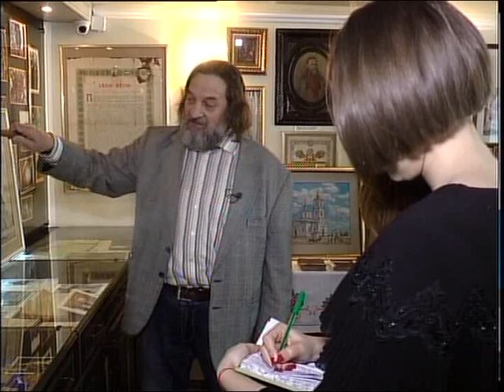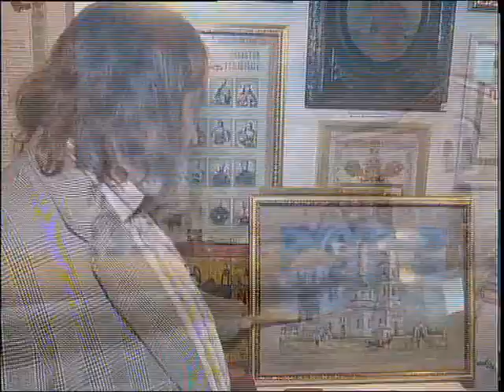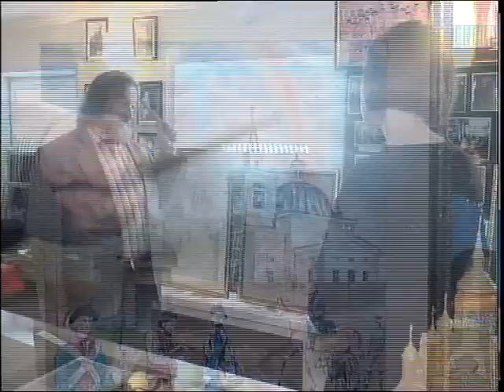Петропавловский художник решил воссоздать изображение мечетей и храмов города в их первозданном виде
Историческое и культурное наследие города. Петропавловский художник Александр Листопадний решил воссоздать изображение мечетей и православных храмов областного центра в их первозданном виде. 12 уникальных работ сейчас находятся в Епархиальном музее Храма Всех Святых. Увидеть картины петропавловцы смогут на выставке в середине марта. Одними из первых познакомиться с ними смогли наши корреспонденты.